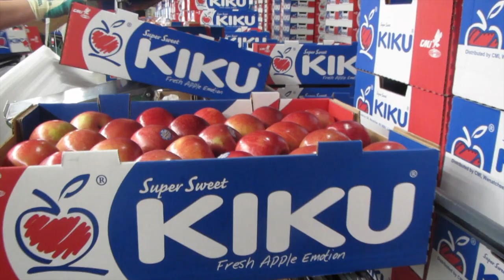Packing KIKU in Wenatchee, WA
CMI takes you behind the scenes inside a warehouse where KIKU brand apples are being packed. These super sweet apples will be hitting stores in January.

From picking to sorting, from washing to polishing, from hand-sorting to packing - discover all the steps that our apples take inside our packing shed on their journey to customers around the world.